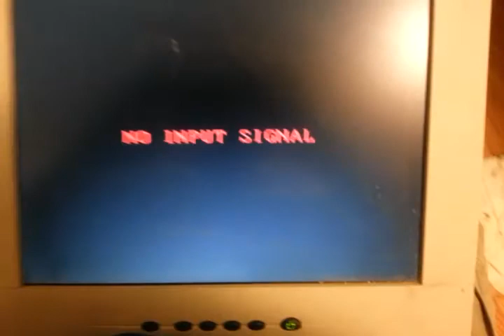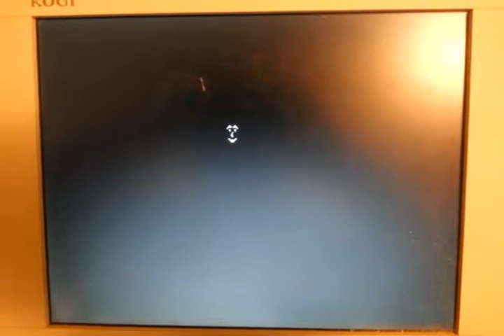STS running on 32KB Kestrel-2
Homebrew OS running on a homebrew computer, made with a homebrew microprocessor.  STS stands for Single-Tasking System.